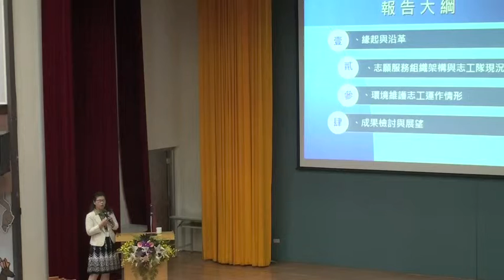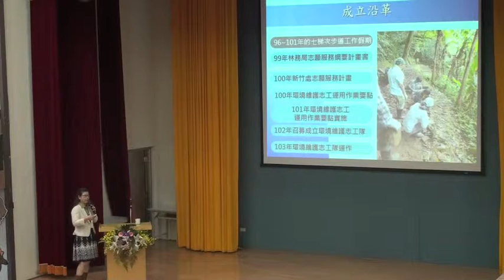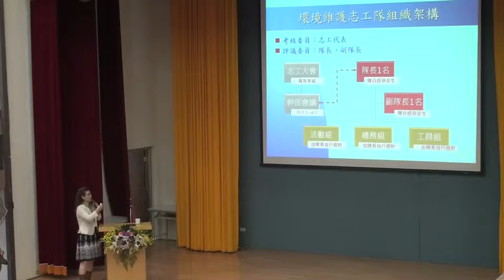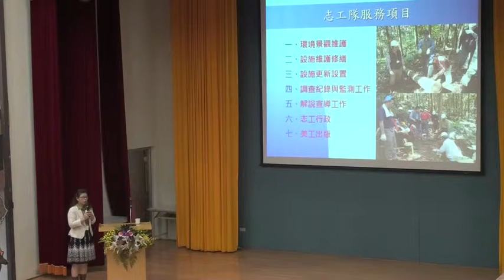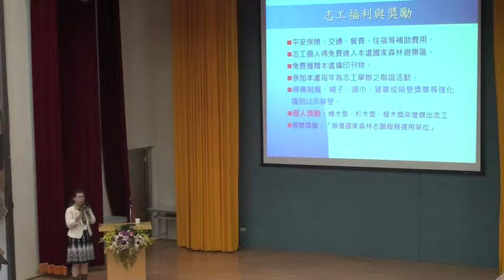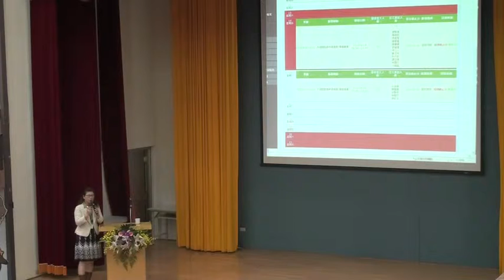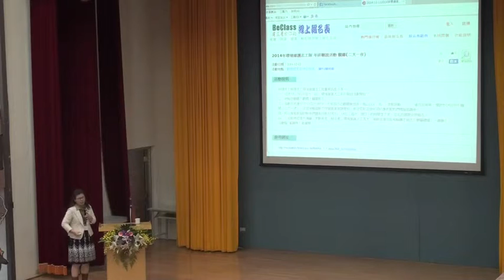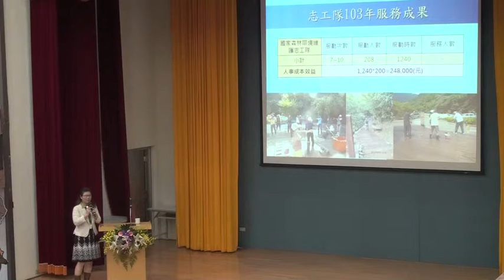20141118「解放步道的想像力」手作步道國際研討會-04-我國推動手作步道公私協力經驗分享/林務局體系案例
主講者：林務局新竹林區管理處育樂課課長/林純徵